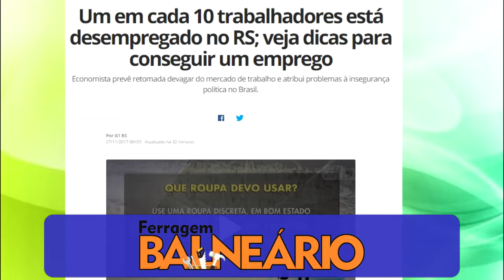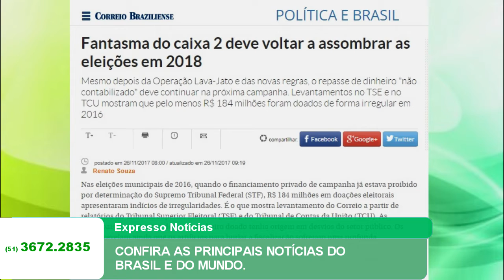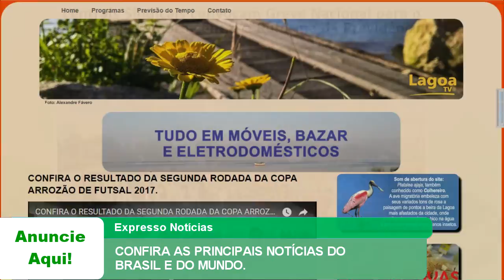EXPRESSO NOTÍCIAS: Confira as principais Notícias do Brasil e do Mundo.